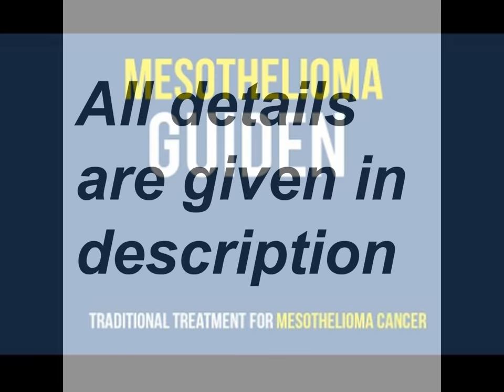Mesothelioma Cancer Guide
Though asbestos was thought to be useful for its flame-resistant properties, long-term exposure to its particles and fine fibers has been proven to pose serious health risks to people who come into prolonged contact with it. Due to its widespread use all over the world, hundreds of millions are exposed to asbestos, even to this day. Unfortunately, prolonged exposure and and in some cases, short-term exposure, can lead to mesothelioma cancer, a debilitating disease in which there is no cure.

Mesothelioma cancer is a cancer of the thin lining surrounding the lungs, otherwise known as pleural mesothelioma. Asbestos fibers can also attack the lining of the abdominal cavity, resulting in peritoneal mesothelioma. Additionally, the diseases sometimes affects the sac which surrounds the heart, as well as other organs in the body.